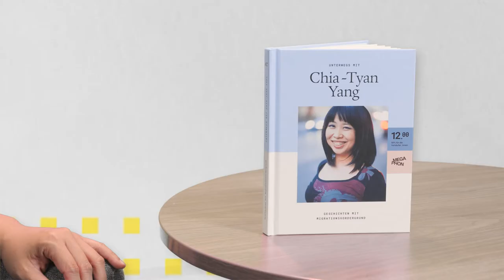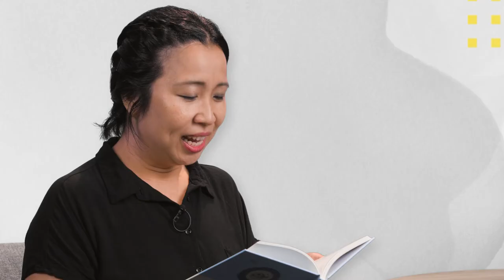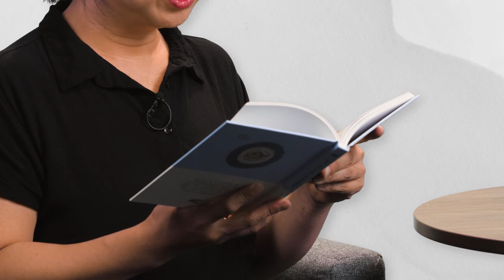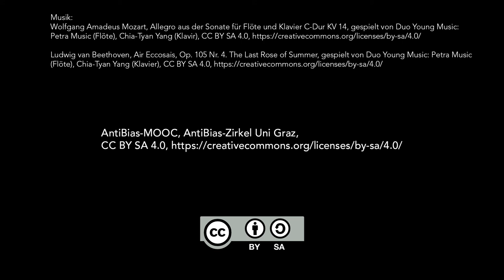Vorannahmen, Vorurteile und Alltagsrassismus | iMooX.at